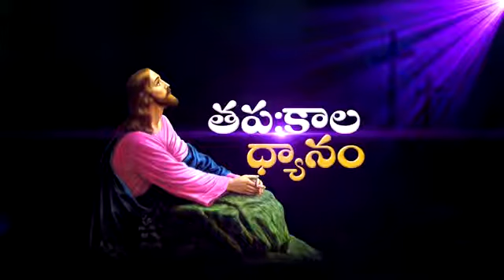Topic: TAPAHKALA DYANAM. Epi- 43 (Part-1) Sis. Jacintha Rani | JACINTH TV